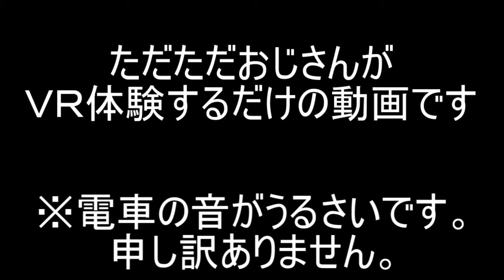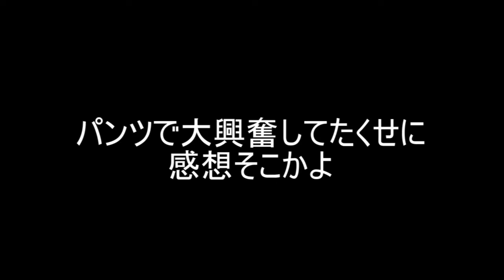ＶＲ初体験おじさん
ＶＲ体験できるというお店で
「ＶＲカノジョ」
を体験してきました。